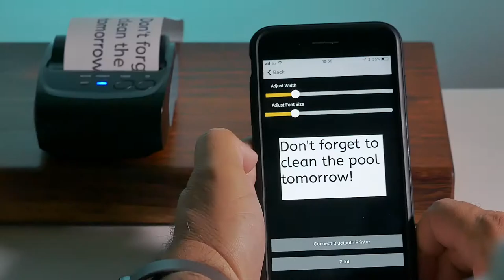Phone Print Promotion Video - Mobile Printer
Phone Print is a mobile printer you can take on the go. It's easy to use and can be connected to any mobile smart-phone. Print cards, lists, art-work or tabletop messages like wi-fi passwords lists. There are so many options when it comes to printing.